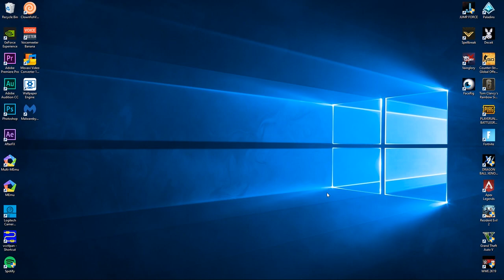HOW TO GET FREE ORIGIN ACCESS (1000 APEX COINS, LIMITED EDITION SKIN & BADGE) | APEX LEGENDS